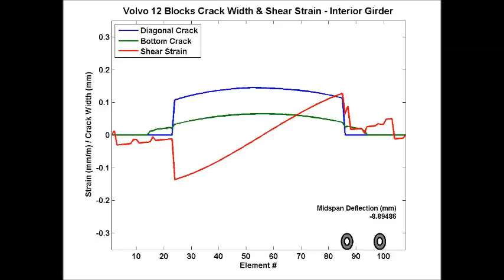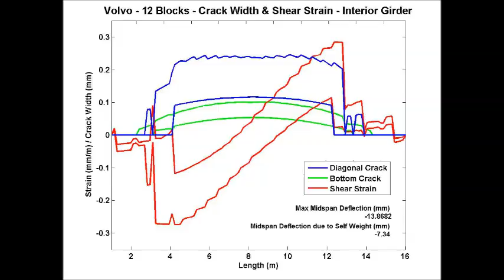Volvo Truck - 24 Blocks - Interior Girder